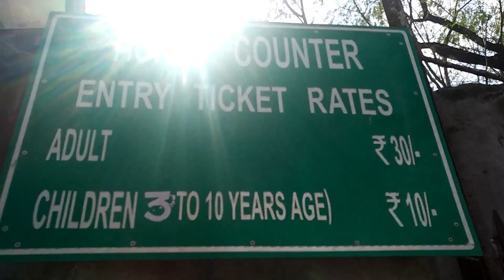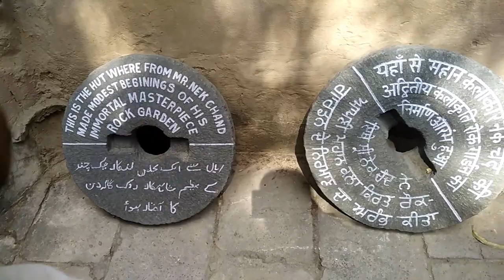Chandigarh part 2 // rg biker //